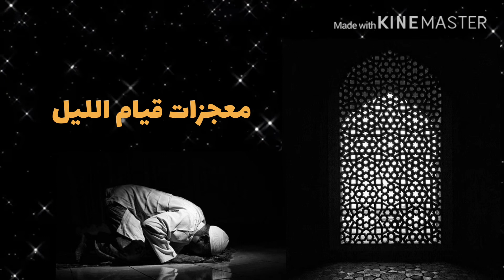معجزات قيام الليل..🌙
معجزات
لن تترك قيام الليل بعد مشاهدتك